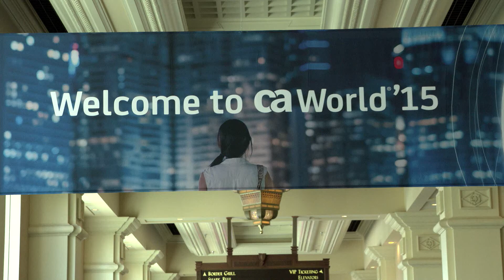Partners in EMEA Discuss the Partnering Relationship with CA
CA Partners from EMEA discuss the benefits of partnering with CA and how CA has kept them competitive in the marketplace and provided growth to their business. To learn more about partners at CA,